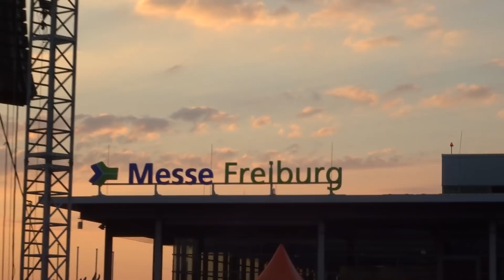Iron Maiden - The Clansman [HD] (2018 live @ Messe | Freiburg)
June 30, 2018:
Iron Maiden on "Legacy of the Beast World Tour 2018" @ Messe Freiburg.
One of my best concerts ever. Great weather, good beer and totally relaxed fans! 🤘 🎸🎸🎸

Memories of a fantastic concert. Also for the fans, who could not be there. If the band does not want to see this clip here, let me know and I will remove it.

Have fun watching, link the Video and like it, if you want.

🎙Sound: Stereo Tower Micro Sony ECMXYST1M.CE